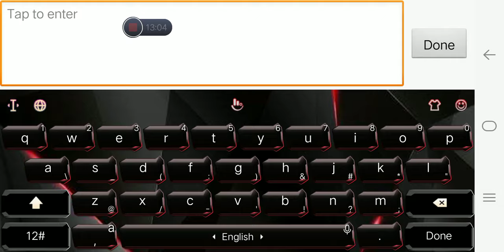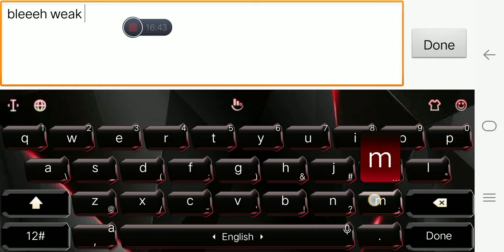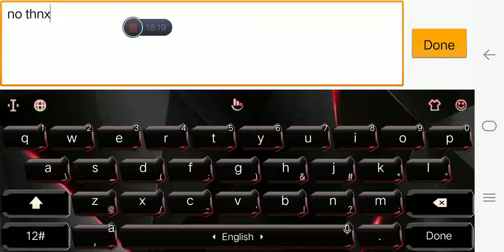Magic hook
Practice lng po